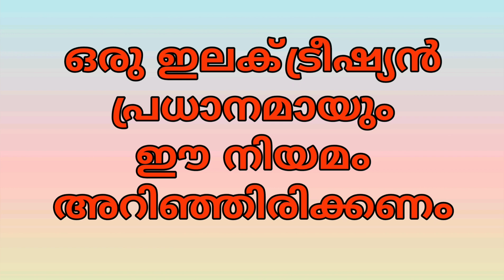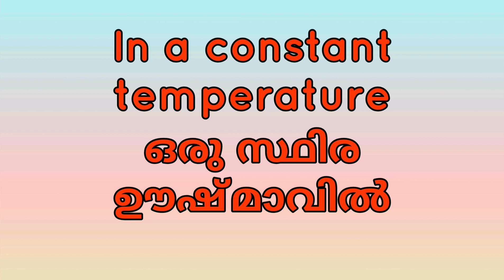ohms law malayalam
ohms law in malayalam || unnis tech vlog || UNNIS TECH VLOG ||

topic covered

1. ohm's law
2 current law
3 voltage calculation
4 resistance calculation
5 triangle theory
6 calculation of current